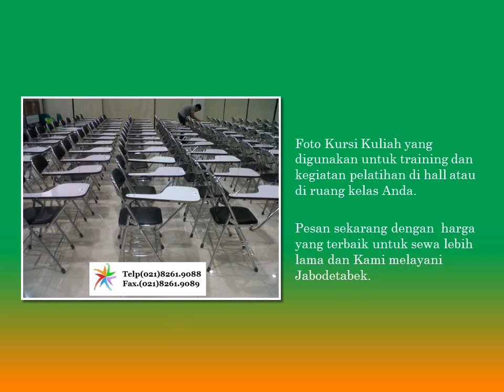Sewa Kursi BAR dan Meja BAR untuk acara DI jabodetabek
rental sofa dan meja standar hotel di BSD dan Jakarta